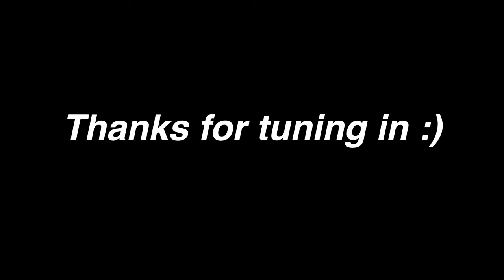First Day of Masters Classes Abroad | Royal College of Art Vlog | London, UK 🇬🇧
A little late but hope you enjoy this vlog of my first day of classes 🇬🇧 I’m going to vlog more of my education & journey as an artist here so follow for more :)

First Day of Masters Classes | Royal College of Art Vlog | London, UK

royal college of art digital direction